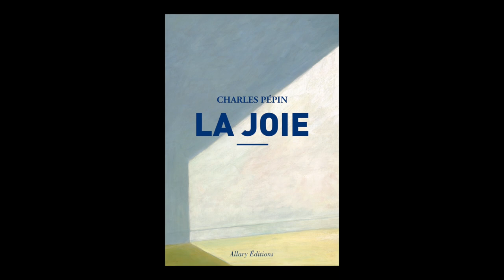Charles Pépin - La joie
Charles Pépin présente son ouvrage "La joie" aux éditions Allary à l'occasion de Livre Paris 2016.